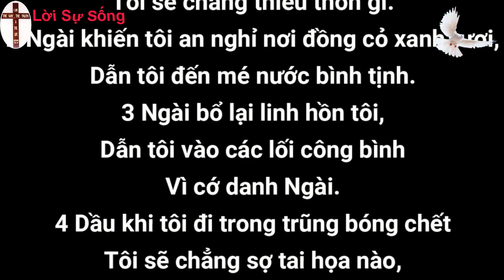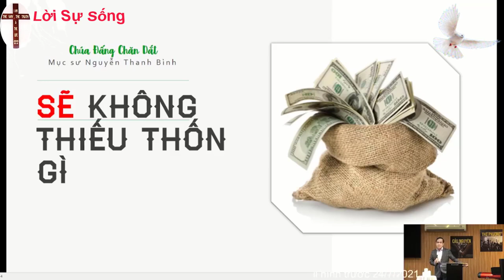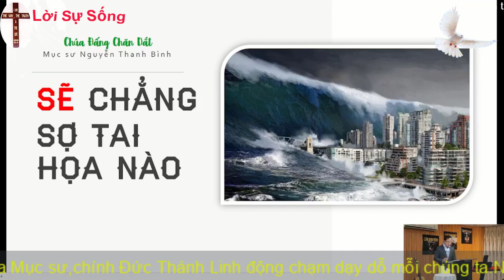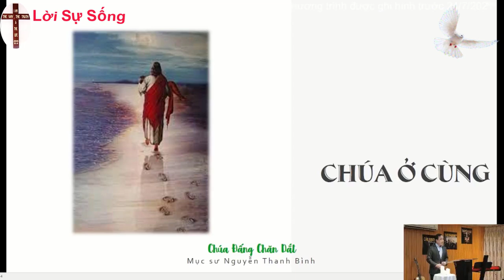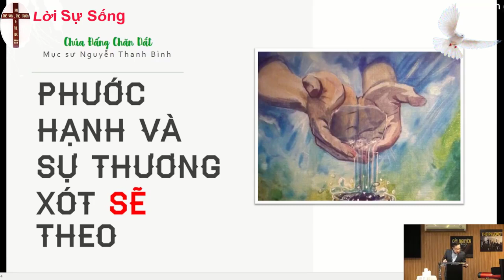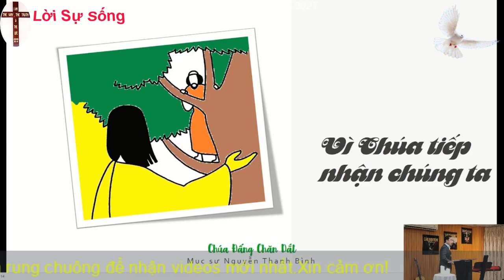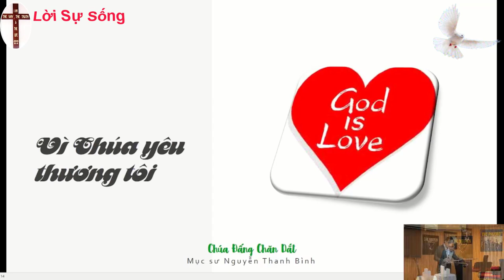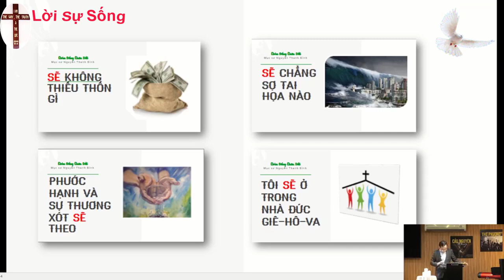Mục sư Nguyễn Thanh Bình | Chúa là Đấng chăn giữ | HỘI THÁNH MƠ ƯỚC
►  Tài khoản ngân hàng Mb bank :̣̣̣ 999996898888 TRAN VAN THANH